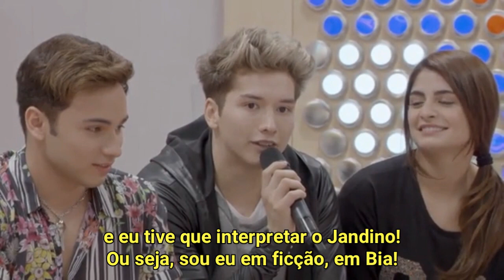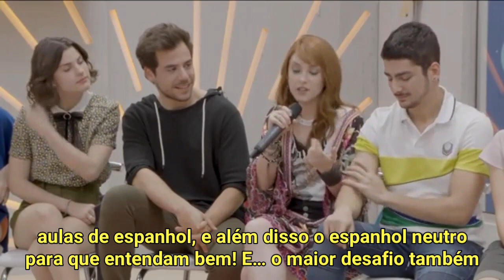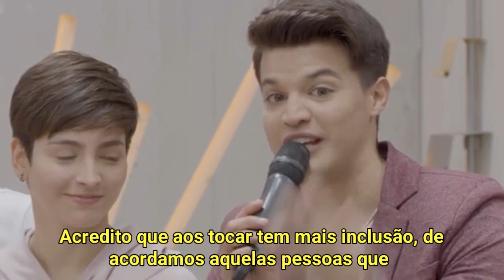Bia: Segunda prévia exclusiva da conferência de imprensa de Bia!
Tradução feita por mim. Não copiar a não ser se deixar os créditos!